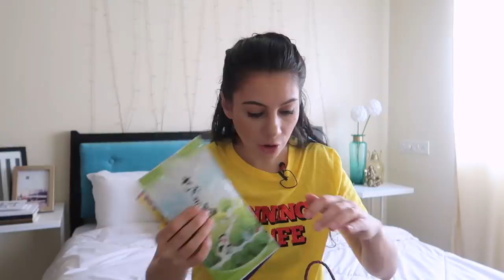HOLIDAYS TRAVEL VLOG SCHEDULE + MOVING + JAPANESE UNBOXING | TRAVEL VLOG IV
Holidays travel vlog schedule + moving + Japanese unboxing. Our last travel of 2018 is happening and I just want to share the holidays travel vlog schedule with you guys. Also I'm moving (NOT leaving India!) and I received an incredible Japanese package which we're unboxing. Hope you guys are excited about our holiday travel plans!